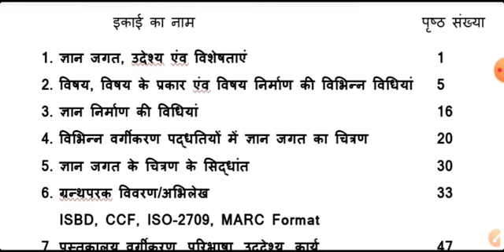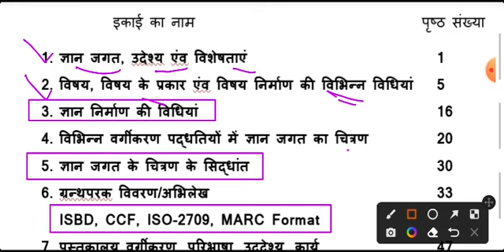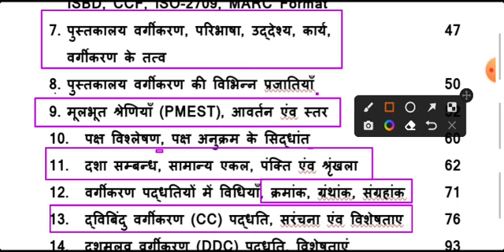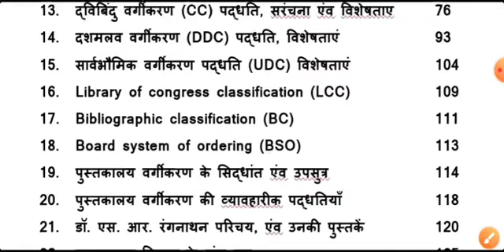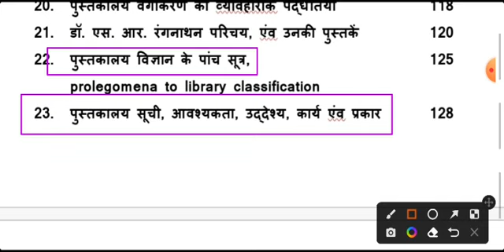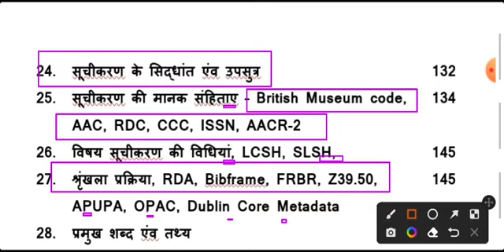Rajasthan Librarian Grade 3rd Paper 2nd Topic Wise Syllabus 2022 | राजस्थान पुस्तकालयाध्यक्ष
लाइब्रेरीयन बुक👇
पुस्तकालय एंव सूचना विज्ञान ( One-Liner + Model papers in Hindi)